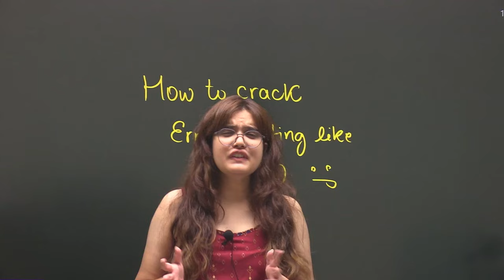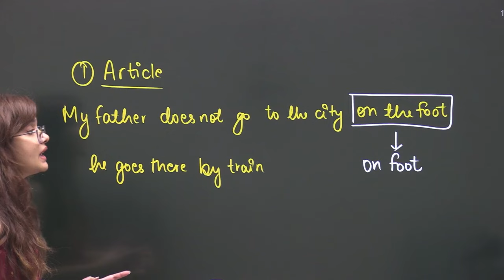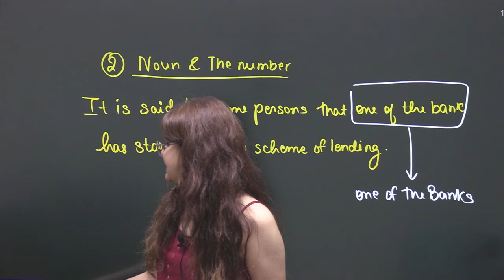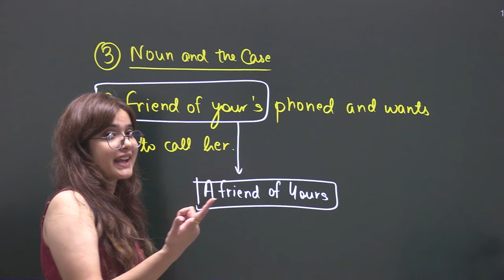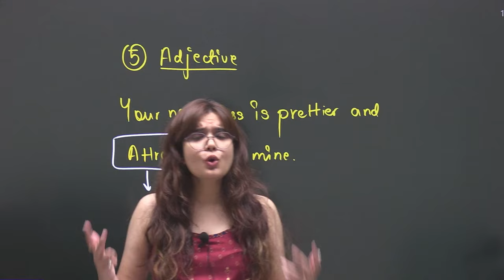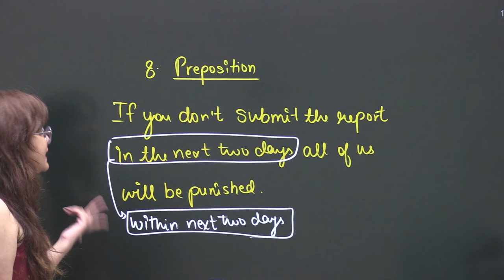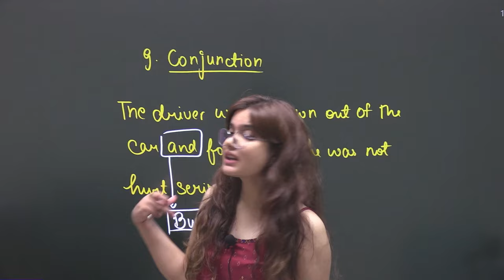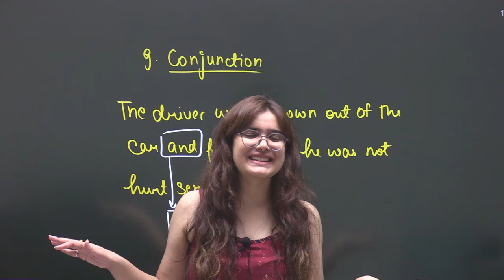Error Spotting | How to spot errors easily | How to score full in spotting Errors | English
Follow the channel for awesome videos on
- English Grammar
- Vocabulary
- Reading Comprehension
- Composition
- Communication & language skills
- Spoken English
- Essay writing
- Creative writing
- And more

as well as for CBSE Class 10th to 12th